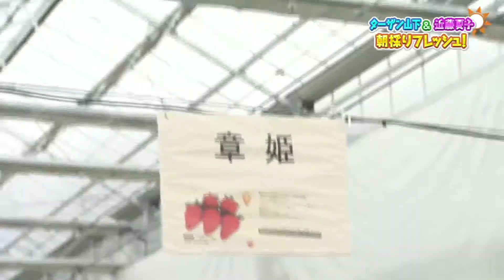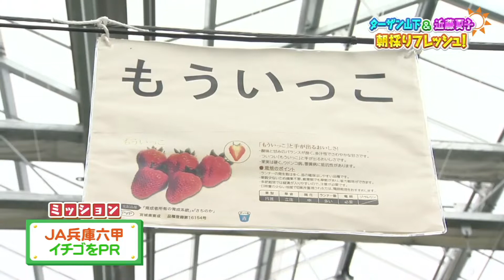『近藤夏子のサンキューサンデー』2019年4月7日放送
『近藤夏子のサンキューサンデー』と『ターザン山下＆近藤夏子の朝採りフレッシュ』（サンテレビ、第1・第3金曜 8:00～）の同時収録の様子です。

ラジオ関西『近藤夏子のサンキューサンデー』
2019年4月7日放送

シンガーソングライター近藤夏子が日曜の朝にお届けするプログラム！
お休みの方もお仕事の方も、近藤夏子の飾らないトークであなたらしい日曜日をナビゲート！
兵庫県の地元の話題や地域の方々とのつながりや絆について考えていきます。